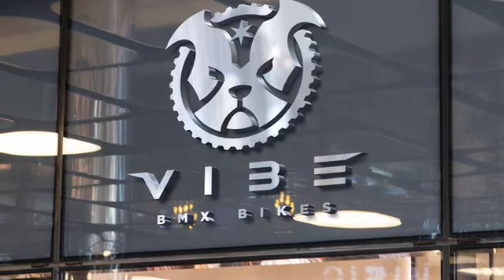Vibe BMX Bikes